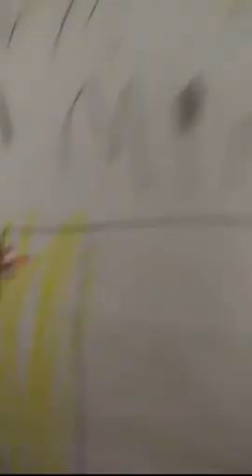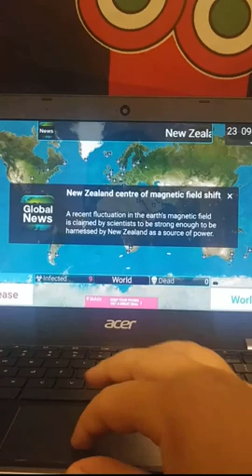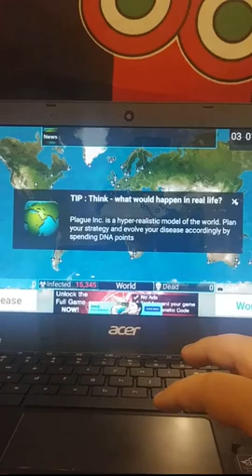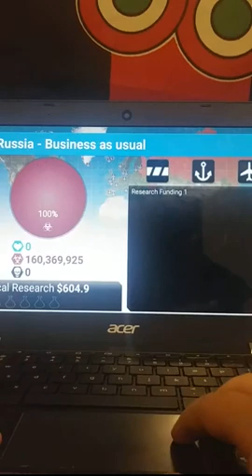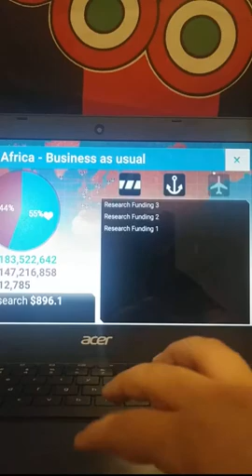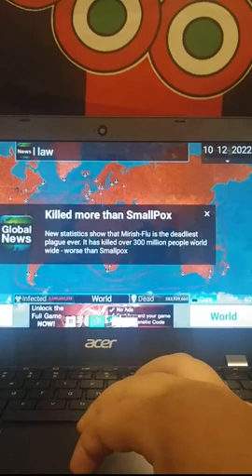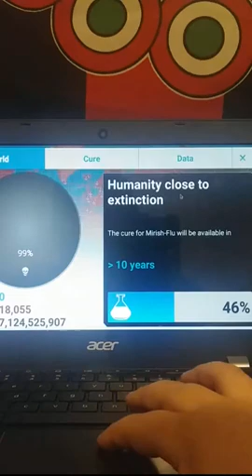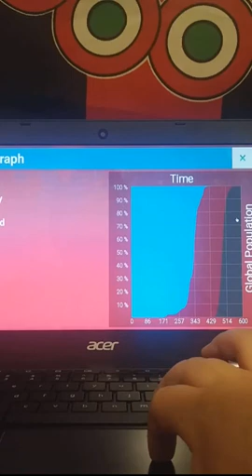time to give the world political death again (JOKE)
yeah we are doing this again so shut up anyways ENJOYYYYYYYY!

WARNING THIS IS A JOKE IS JUST A GAME